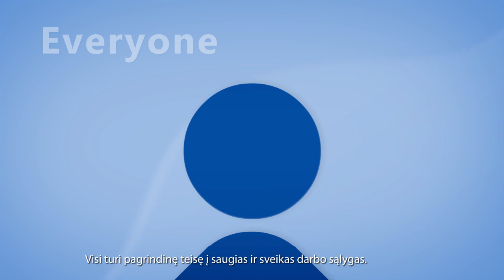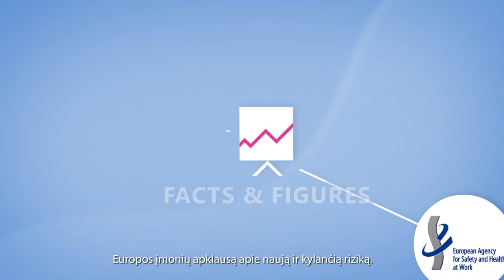LT - EU-OSHA – Europos saugos ir sveikatos darbe agentūra: ką mes darome.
Europos saugos ir sveikatos darbe agentūra (EU-OSHA) siekia, kad darbo vietos Europoje būtų saugesnės, sveikesnės ir našesnės.